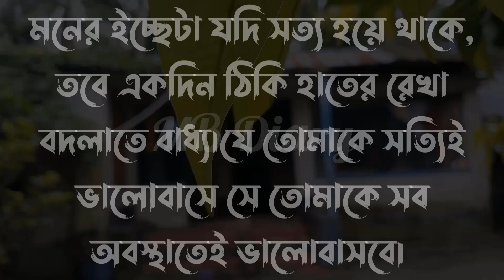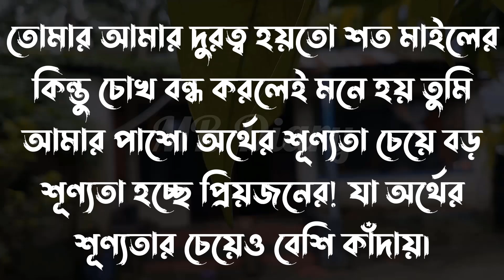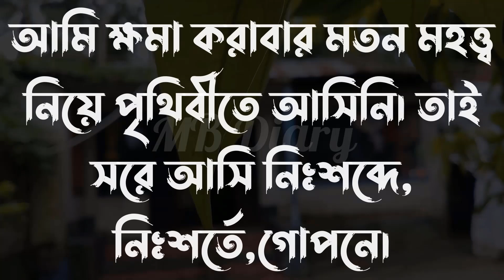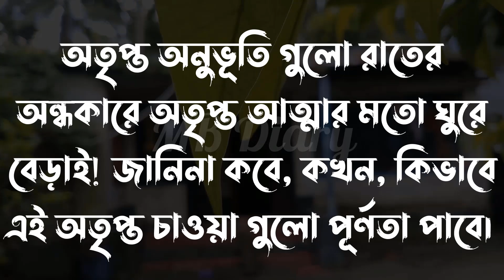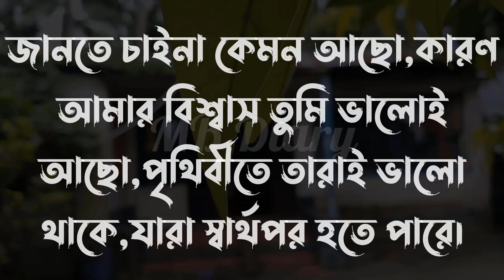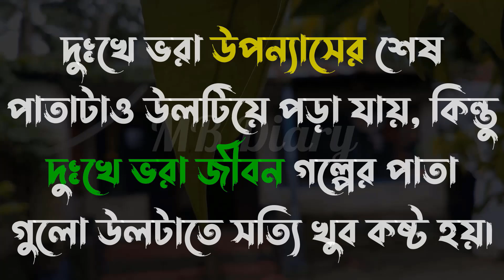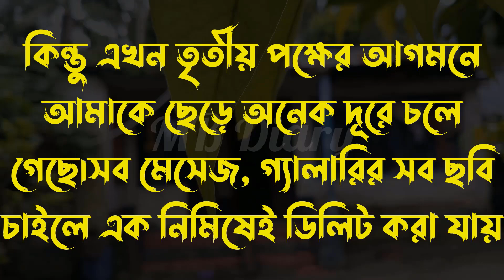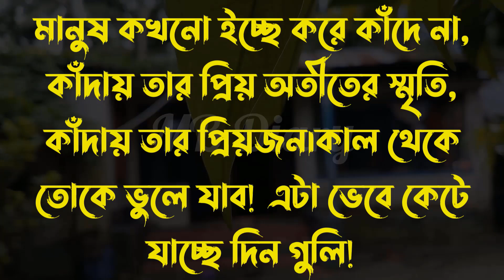এখনো তোমার-Life Changing Motivational Quotes in Bengali | Monishider Bani Kotha By MB Diary